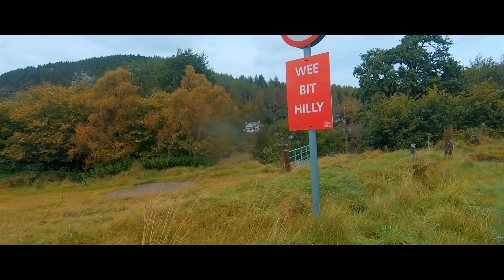Loch Ness Marathon 2019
Spectacular scenery, glorious autumn colours, net-negative ascent, and perfect running weather. Highly recommended.